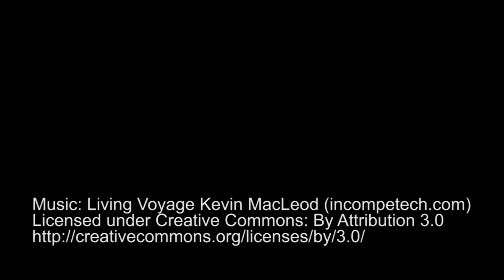interview with Dodie Magis by Raimundo Gomes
interview with Dodie Magis by Raimundo Gomes on Javanese Magnetism and Mesmerism